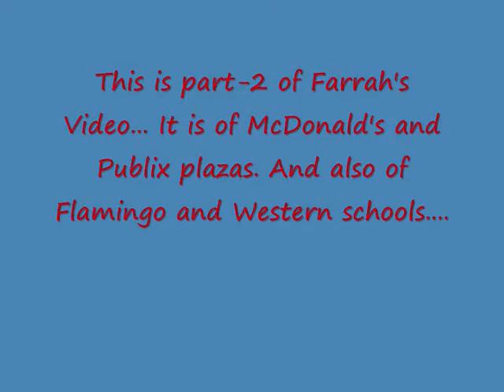EEE, Farrah's Video Part-2, Davie, Fl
This is part-2 of Farrah's Video. It is of the McDonald's and Publix plazas. And also of Flamingo Elemantry and Western High Schools...